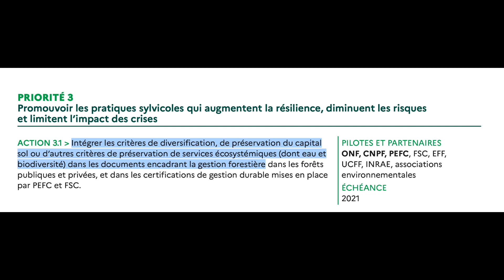Opération café 🍵 & croissants 🥐 pour sauver une forêt !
Le bois du Chat est menacé de coupe rase. C'est une forêt de feuillus diversifiée (chêne / hêtre), en zone Natura 2000, qui doit être remplacée par une monoculture de résineux. Nous sommes en sur le plateau de Millevaches, en Corrèze, au milieu de la France.
Le problème : cette coupe pourrait être légale : le Schéma Régional de Gestion Sylvicole (SRGS) de la région Nouvelle Aquitaine n'interdit pas le remplacement de forêts semi-naturelles en plantations de monoculture.
Pourtant, la France s'est engagée à "maintenir voir augmenter le puits de carbone, notamment en forêt", dans l'article 5 des Accords de Paris. Elle s'est aussi engagée, dans sa feuillue de route sur l'adaptation des forêts au changement climatique, à inclure un volet "biodiversité dans les plans de gestion des forêts privées avant 2021. Or nous sommes en 2023 : rien.
Les habitantes et habitants du coin ne veulent pas de cette coupe : un dialogue doit s'engager.